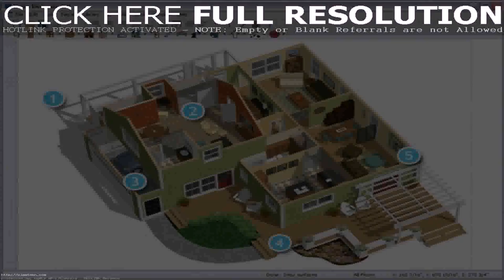Online House Design Plans In India - Gif Maker DaddyGif.com (see description)